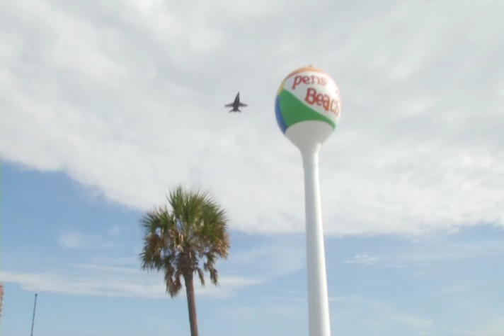blue angel song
A fan visiting from Nashville wrote a song about the Blue Angels